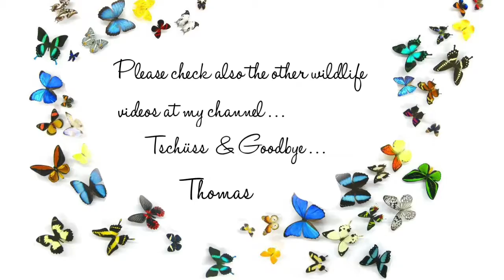Brauner Segler - Brown Clipper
Parthenos Sylvia - Männchen zeigen ein stark territoriales Verhalten und verjagen alle Konkurrenten aus ihrem Revier. Beobachten kann man das, wenn es zu regelrechten Verfolgungsflügen kommt. Sie sind hauptsächlich hoch über dem Wald in den Baumwipfeln anzutreffen. Adulte Falter ernähren sich sowohl von Nektar wie auch von anderen Pflanzensäften der verschiedensten Arten.

Das Verbreitungsgebiet der Art reicht von Indien und dessen Bundesstaat Assam über Sri Lanka und den ganzen südostasiatischen Raum, hauptsächlich Myanmar, Thailand, Malaysia, die Inseln Borneo, Sumatra, Sulawesi, Java, Bali und die Philippinen, bis Neuguinea. Bewohnt werden hier Streuobstwiesen und tropische Wälder, hier besonders deren Ränder oder Lichtungen und Flussufer. Beobachtet wurde er auch in Kulturlandschaften wie Parks oder Gärten sowie auf Feldern. Er steigt dabei bis in Höhen von 2000 Metern auf andere Quellen nennen nur 300 Meter.